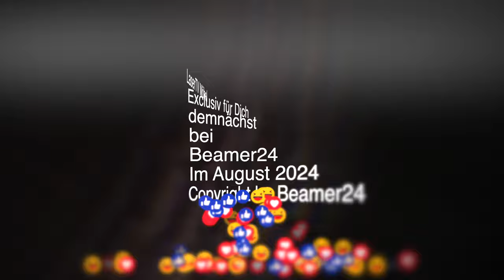Low- & Highboards für 100-150" LaserTV automated - Funktionsmöbel machen Technik unsichtbar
"Willkommen zu unserem neuesten Video, in dem wir euch die Zukunft des Heimkinos vorstellen: Automatisierte Möbel für LaserTVs! Wenn ihr schon immer davon geträumt habt, eure Lieblingsfilme und Serien auf einem beeindruckenden LaserTV zu genießen, der sich nahtlos in eure Wohnumgebung einfügt und bei Bedarf vollständig verschwindet, dann seid ihr hier genau richtig."

"Wir alle kennen die großartigen Vorteile von LaserTVs, insbesondere die ultra-kurzen Projektionsabstände, die für gestochen scharfe Bilder und beeindruckende Farben sorgen. Aber was wäre, wenn euer LaserTV bei Nichtgebrauch unsichtbar wäre? Das ist jetzt möglich, dank unserer revolutionären, automatisierten LaserTV-Möbel, die speziell für alle bekannten Markenhersteller entwickelt wurden – sei es Leica, Hisense, BenQ, XGIMI, AWOL Vision oder andere Top-Marken."

Produktvorstellung:

"Stellt euch vor, ihr betretet euer Wohnzimmer. Mit einem einfachen Sprachbefehl oder einer Berührung auf eurem Smartphone fährt das Möbelstück, das euren LaserTV beherbergt, lautlos aus. Der LaserTV erhebt sich aus dem speziell angefertigten Möbelstück, positioniert sich automatisch auf die perfekte Höhe und entfaltet seine volle Leistung. Sobald der Film vorbei ist, verschwindet er genauso schnell und leise, wie er erschienen ist – euer Raum sieht wieder genauso aus wie zuvor. Der LaserTV fährt einfach weg und verschwindet aus dem Blickfeld."

Technologie und Design:

"Unsere automatisierten Möbel sind nicht nur ein technisches Meisterwerk, sondern auch ein Designwunder. Sie sind in verschiedenen Stilen und Materialien erhältlich, sodass sie sich nahtlos in jedes Interieur einfügen. Egal, ob ihr ein minimalistisches Design, klassische Eleganz oder modernen Chic bevorzugt – es gibt ein Modell für jeden Geschmack. Das Design reicht von stylisch und zeitgemäß bis hin zu metallisch oder natürlich mit Holzdekoren. Die Möbel sind so konzipiert, dass sie den LaserTV und das dazugehörige Equipment sicher und stilvoll aufbewahren, ohne dass Kabel oder andere technische Elemente sichtbar sind."

Kompatibilität:

"Ein weiterer großer Vorteil: Unsere Möbel sind mit allen führenden LaserTV-Marken kompatibel. Egal, ob ihr ein Modell von Leica, Hisense, BenQ, XGIMI, AWOL Vision oder einer anderen Marke besitzt – unsere Möbel bieten die perfekte Lösung. Ihr könnt sicher sein, dass euer LaserTV in sicheren Händen ist und sich perfekt in euer Zuhause integriert."

"Wir möchten von euch hören! Schreibt unbedingt in die Kommentare, welches dieser Möbel euch am besten gefällt und warum. Würdet ihr euch vorstellen, so ein automatisiertes Möbelstück zu kaufen? Lasst uns wissen, was euch am meisten anspricht und wie ihr euer Zuhause damit bereichern würdet."